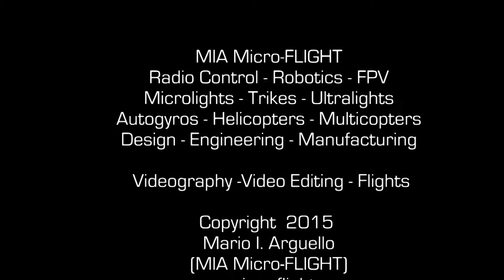RC Ultralight Prototype - 2015 MIA EZ™ Sky Cycle - Sneak Peek - 1:6 Scale - FPV Airplane Model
This is a sneak peek of  the prototype  MIA EZ™  Sky Cycle, a new  RC Ultralight designed around Coreflute (Coreplast)  wings and stabilizers with MIA Micro-FLIGHT's original and unique hardware and quick assembly methods. This model uses similar  patterns for coreflute, depron or bluecor foam wings as the ones that we supply with the MIA GWS (or Hobby King) Slow Stick Ultralight conversion kits for DIY Wings and Stabilizers.
Desiged for use with FPV gear.